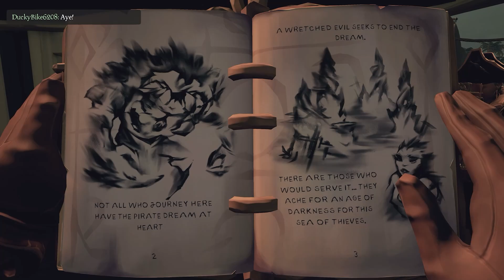Saving Captain Jack Sparrow! | Sea of Thieves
We start a tall tale to go and save Jack Sparrow! This adventure takes us to treacherous seas and we go up against the Flying Dutchman!